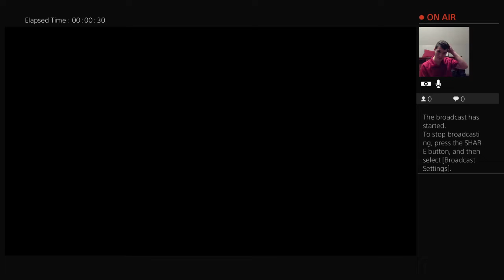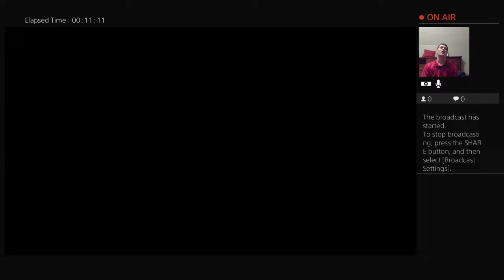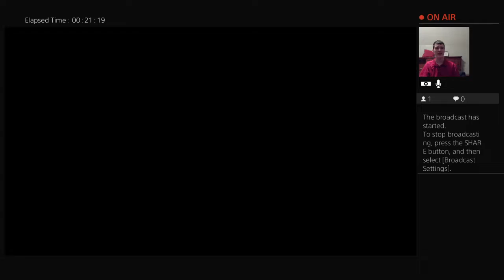Road to the show ep8